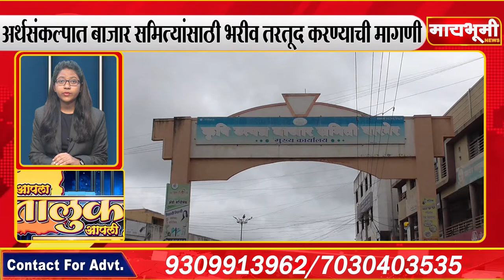पारनेर । आपला तालुका आपली बातमी ०८/०२/२०२१